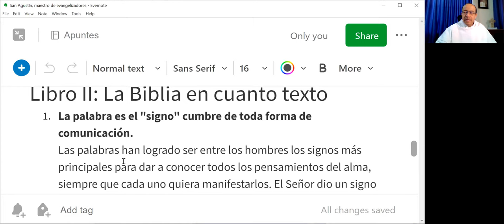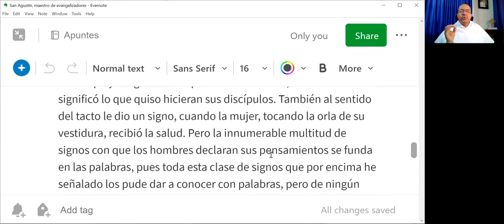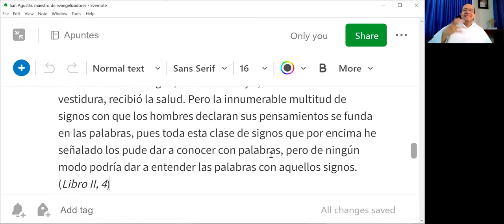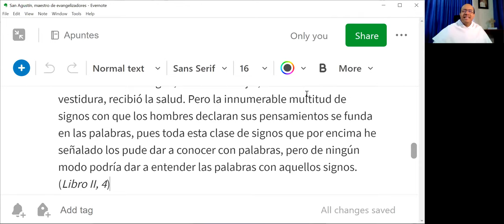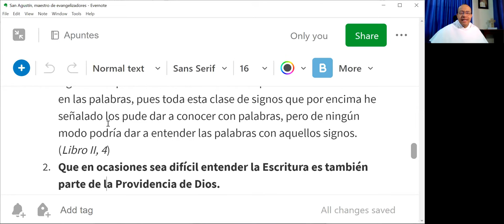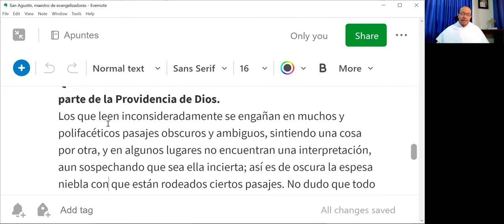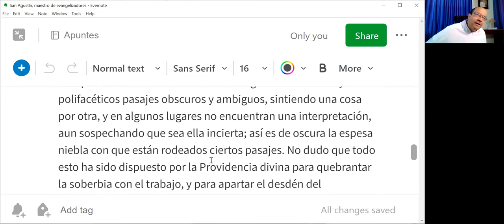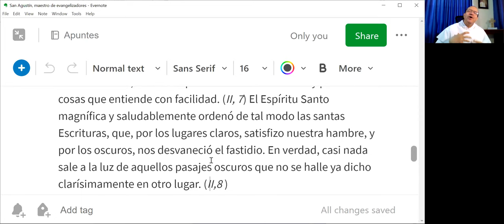SEMANA DE SAN AGUSTÍN, 4 de 8: La Biblia en cuanto texto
Libro II: La Biblia en cuanto texto

1. La palabra es el "signo" cumbre de toda forma de comunicación.

   Las palabras han logrado ser entre los hombres los signos más principales para dar a conocer todos los pensamientos del alma, siempre que cada uno quiera manifestarlos. El Señor dio un signo del olfato con el olor del ungüento derramado en sus pies. Al sentido del gusto también le dio un signo con el sacramento de su cuerpo y sangre comido por Él de antemano, con el cual significó lo que quiso hicieran sus discípulos. También al sentido del tacto le dio un signo, cuando la mujer, tocando la orla de su vestidura, recibió la salud. Pero la innumerable multitud de signos con que los hombres declaran sus pensamientos se funda en las palabras, pues toda esta clase de signos que por encima he señalado los pude dar a conocer con palabras, pero de ningún modo podría dar a entender las palabras con aquellos signos. (Libro II, 4)

2. Que en ocasiones sea difícil entender la Escritura es también parte de la Providencia de Dios.

   Los que leen inconsideradamente se engañan en muchos y polifacéticos pasajes obscuros y ambiguos, sintiendo una cosa por otra, y en algunos lugares no encuentran una interpretación, aun sospechando que sea ella incierta; así es de oscura la espesa niebla con que están rodeados ciertos pasajes. No dudo que todo esto ha sido dispuesto por la Providencia divina para quebrantar la soberbia con el trabajo, y para apartar el desdén del entendimiento, el cual no pocas veces estima en muy poco las cosas que entiende con facilidad. (II, 7) El Espíritu Santo magnífica y saludablemente ordenó de tal modo las santas Escrituras, que, por los lugares claros, satisfizo nuestra hambre, y por los oscuros, nos desvaneció el fastidio. En verdad, casi nada sale a la luz de aquellos pasajes oscuros que no se halle ya dicho clarísimamente en otro lugar. (II,8 )

3. A la sabiduría se llega por grados (II, 9-11).

4. Cómo se debe estudiar la Sagrada Escritura.
 - En todos estos libros, los que temen a Dios y los mansos por la piedad, buscan la voluntad de Dios.
 - Lo primero que se ha de procurar en esta empresa es, como dijimos, conocer los libros, si no de suerte que se entiendan, a lo menos leyéndolos y aprendiéndolos de memoria o no ignorándolos por completo.
 - Después se han de investigar con gran cuidado y diligencia aquellos preceptos de bien vivir y reglas de fe que propone con claridad la Escritura, los cuales serán encontrados en tanto mayor número, en cuanto sea la capacidad del que busca. En estos pasajes que con claridad ofrece la Escritura se encuentran todos aquellos preceptos pertenecientes a la fe y a las costumbres, a la esperanza y a la caridad, de las cuales hemos tratado en el libro anterior.
 - Después, habiendo adquirido ya cierta familiaridad con la lengua de las divinas Escrituras, se ha de pasar a declarar y explicar los preceptos que en ellas hay obscuros, tomando ejemplos de las locuciones claras, con el fin de ilustrar las expresiones obscuras, y así los testimonios de las sentencias evidentes harán desaparecer la duda de las inciertas.
 - En este asunto la memoria es de un gran valor, pues si falta no puede adquirirse con estos preceptos.

5. Importancia de formarse en la lógica y la dialéctica.
   Puede profundizarse el análisis de Agustín sobre este tema en los números 48 a 55 del Libro II.